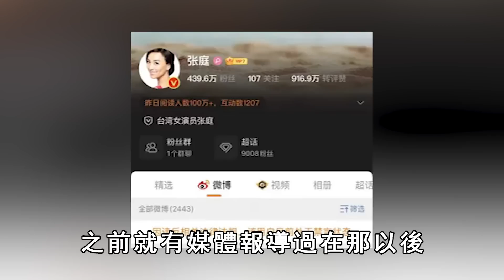林瑞陽張庭臉都不要了！斂財300億乘百萬豪車返台，5個傭人司機伺候，現51歲張庭斑禿顯憔悴太唏噓#林瑞陽#張庭#風華絕代